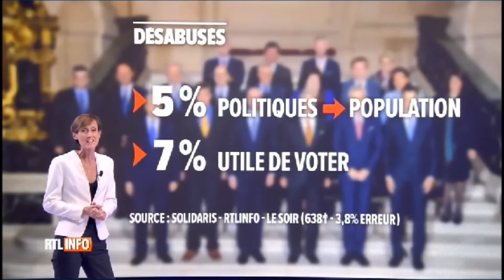JT 19h RTL TVI 5 10 2015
La 7ᵉ enquête du Thermomètre Solidaris-Le Soir-RTL-INFO, s’est intéressée aux retraités récents. 638 belges francophones ayant quitté le travail depuis 5 ans maximum ont ainsi été interrogés. Les résultats et analyses sont médiatisés depuis le 2 octobre par nos partenaires et l’intégralité du rapport sera disponible prochainement sur solidaris.be.